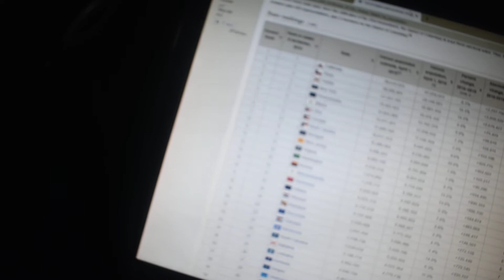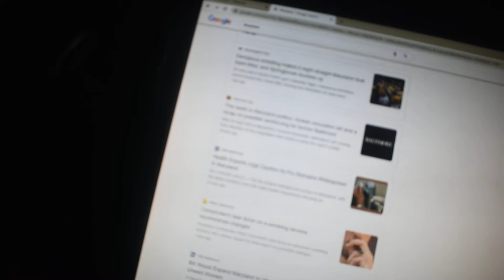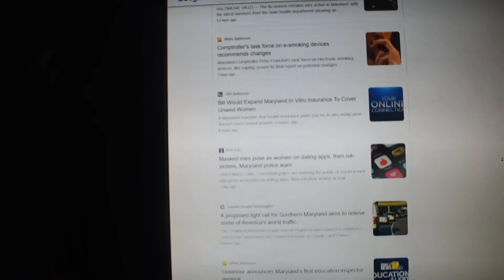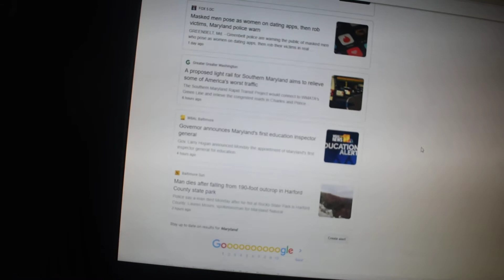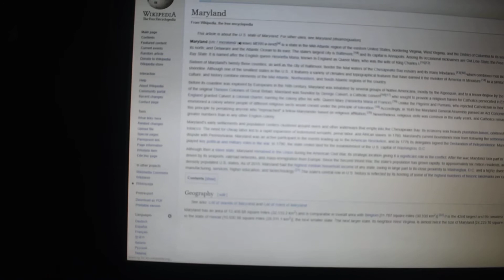What Is Going On In Maryland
Maryland news